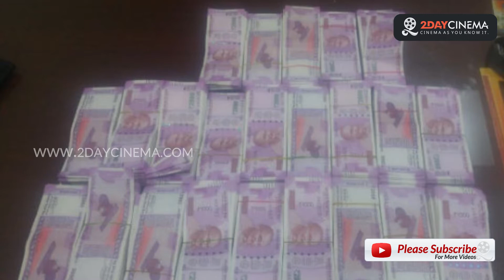15 crores for University Chancellor post - Ramadoss provides proofs.! - 2DAYCINEMA.COM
15 crores for University Chancellor post - Ramadoss provides proofs.!